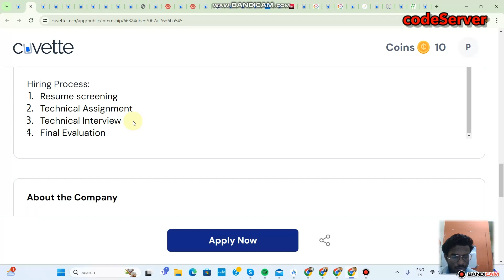Frontend Developer Internship